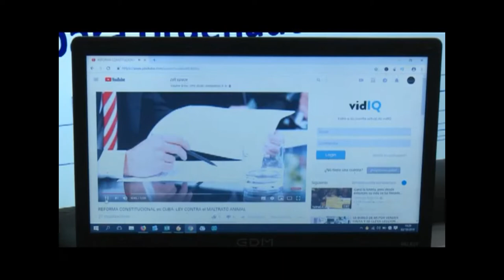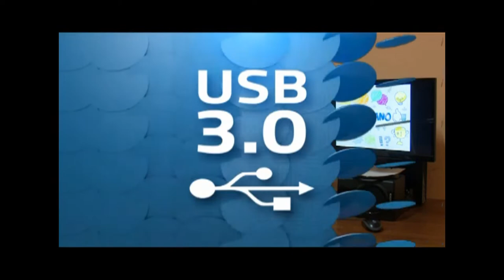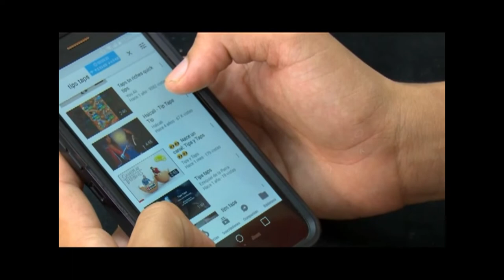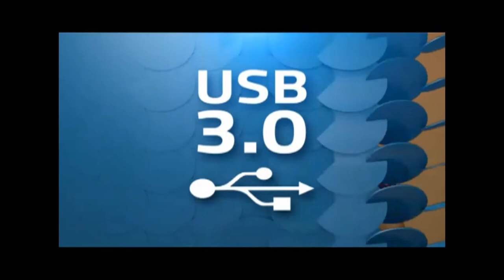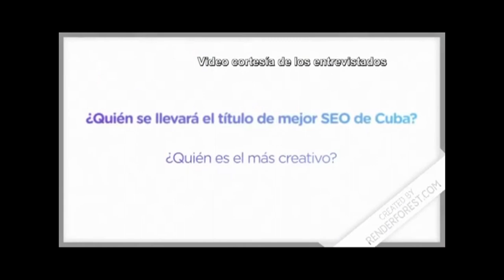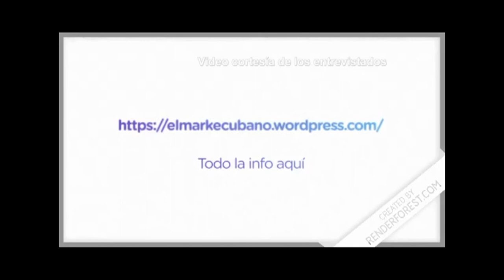La TV nos Adora !! Entrevista por el Concurso "SEO a lo Cubano: Markecubano"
Tras un foro-debate sobre SEO en el grupo de Whatsapp Marketing Digital Cuba donde se habló bastante del asunto y donde surgieron dudas y muchas preguntas sobre cómo aplatanar las técnicas del SEO a las condiciones de nuestra bella Isla. Surgió la idea loca de hacer un concurso de SEO pero bien a lo cubano.

Una idea que inmediatamente cobró forma en las manos de Los dos Geniales y Sexys especialistas de la materia del posicionamiento en la isla: Mario Márketing y Yosué Montes de Oca.

Estos dos geniales emprendedores de la tecnología y el mundo online amarraron los cabos e inventaron una palabra a posicionar para el concurso: markecubano y fue que comenzó la historia de este concurso que marcará la historia del marketing online y el posicionamiento en cuba, además de demostrar cuales son los dos SEOs más creativos de la mayor de las Antillas.
Para muchos de los participantes e incluso de los que solo están observando el desarrollo de la competencia, se les parece mucho al concurso de la Cantina Marketera CantineoQueTeVeo que consistió en elegir una palabra inventada y divertida como CantineoQueTeVeo (o Markecubano en el caso de nosotros) y posicionar una web en los primero resultados de las SERPs de Google.

Lo diferente aquí es que para aterrizarlo en el entorno cubano y la dificultad que hay muchas veces para poder pagar por servicios y productos en internet desde la Isla, solo se podrán utilizar web hechas en plataformas gratuitas y no se podrán enlaces, reseñas ni otro método de pago.

A pesar de lo atractivos que puedan resultar los premios (que de por si son una buena motivación para ver a los Cracks del sector sacando a relucir todos los trucos que puedan tener bajo la manga y hasta el conejo del sombrero.

Pero mi opinión personal es que lo más llamativo del concurso SEO a lo Cubano es que crea un hito en el Marketing Online y el posicionamiento en nuestra Isla bella. Es una excelente oportunidad para experimentar, aprender de los demás participantes, hacer networking, crear alianzas y “aplatanar” al entorno digital cubano (que difiere mucho del resto del mundo mundial) técnicas diversas.

Otro aspecto llamativo de esta competencia es que servirá también para que aquellos que no están familiarizados con el SEO, el Marketing Online y otros temas digitales vean cómo funcionan y el tremendo impacto positivo que pueden tener en su negocios y emprendimientos.
En fin, markecubano más que una palabra clave inventada para posicionar por un concurso, se ha convertido en un motor en el proceso de informatización de la sociedad cubana y el reconocimiento por parte de los emprendedores de nuestra Isla de la importancia y necesidad de tener un sitio web para sus negocios y de que este se posicione bien arriba en los resultados de Google, tanto para hacer Branding como para atraer clientes y generar ventas.